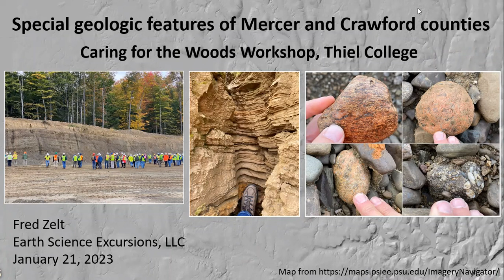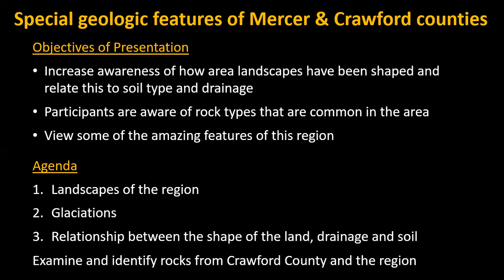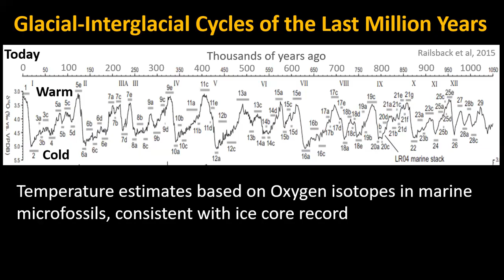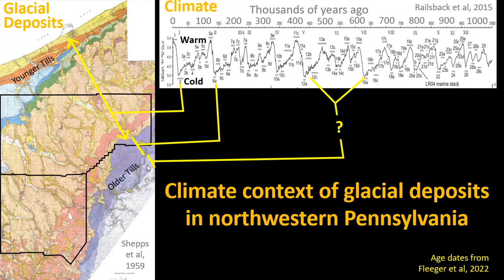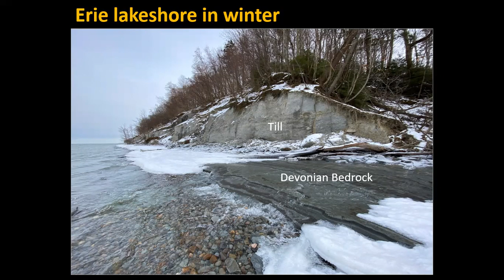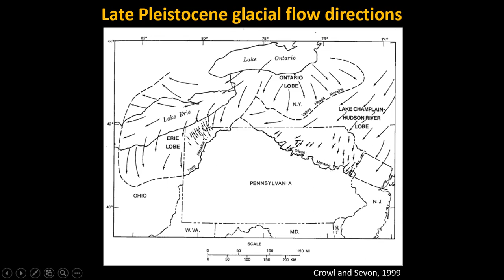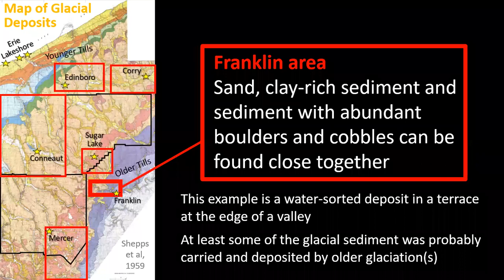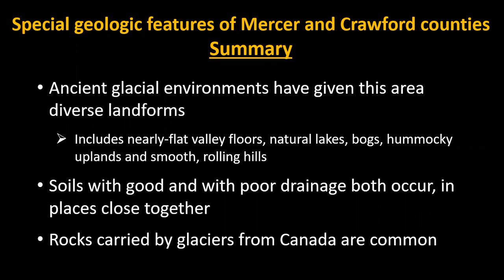Special geologic features of Mercer and Crawford counties, northwestern Pennsylvania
This talk focuses on the glacial landscapes of northwestern Pennsylvania.  The day before this recording, the slide set was presented in 55 minutes as the keynote presentation of the Caring for the Woods Workshop, which was sponsored by the Pennsylvania DCNR Bureau of Forestry and hosted by Thiel College.  This is a more relaxed presentation with a bit more information, so the recording is longer.